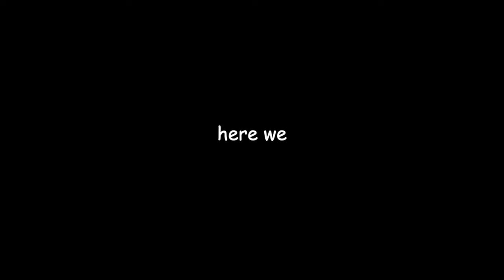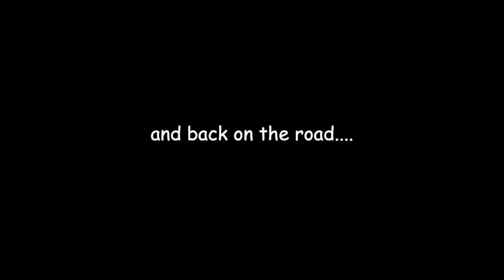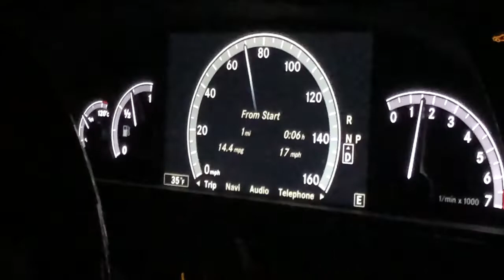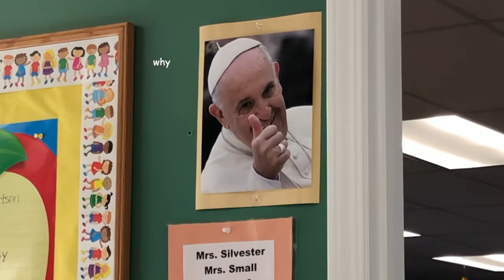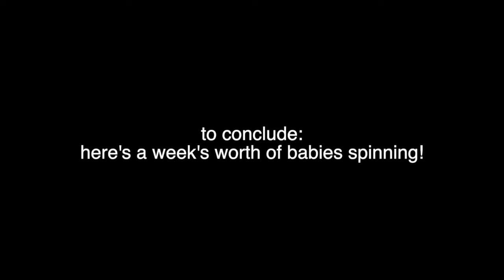ohio vlog #1 - travel vlog! || jenna marie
Welcome back to the vlogs!!! Halloween / Chuck E Cheese one coming this week!!

My name is Jenna Marie and I initially started off as a music channel, but I love watching vlogs and want to try to make some funny (hopefully) content of my own!